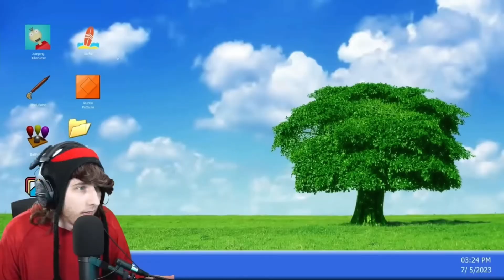Kreekcraft Peed himself on his Minion Pajama Pants…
Bruh he showed his pants that’s why I clipped it LOL.